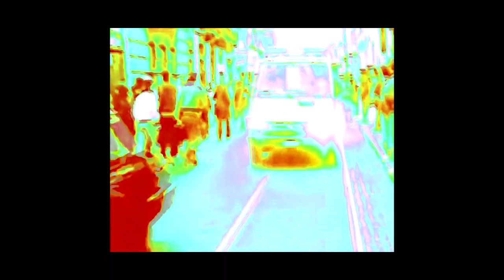after semana santa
En definitiva, se trata de una síntesis, de un extracto, del concentrado de la tintura madre, que permita dar cuenta